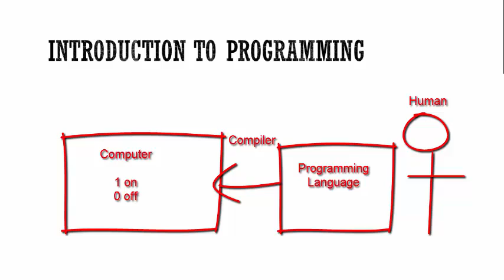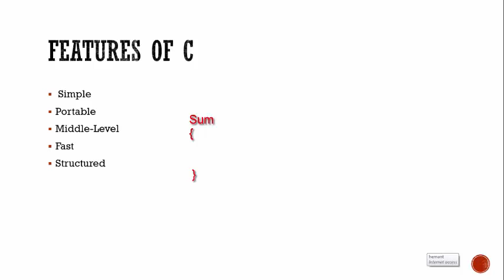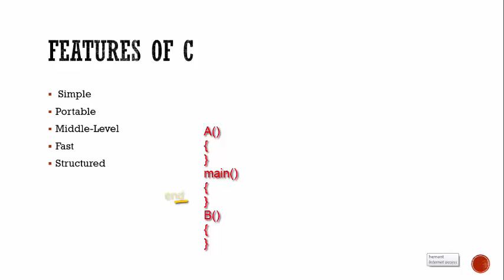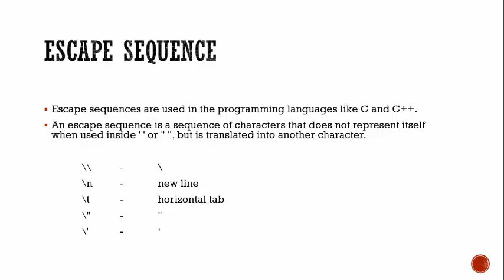#1 Introduction To Programming Using C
This is about programming language and basic c program